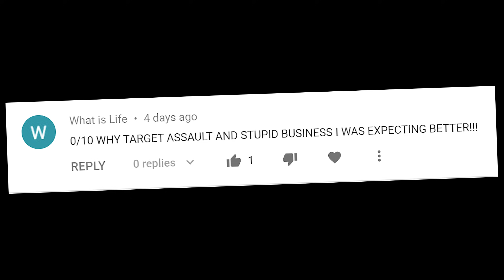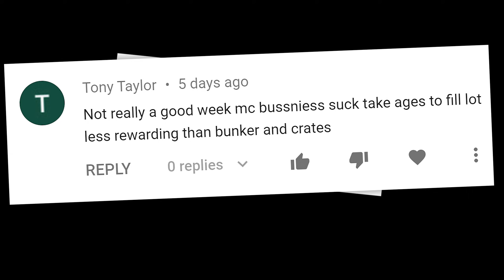Fans Are ANGRY on Rockstar Games Because of THIS in GTA Online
🥇 Join the best Discord community:
(read rules to join the crew)